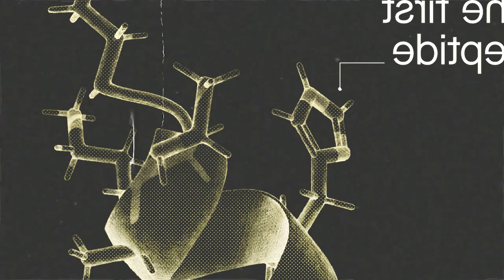Top Economist IS FED UP with MAGA Screwing US ALL | PoliticsGirl | SOS NEWS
It’s not that everything that’s happened in capitalism is bad, but when it comes to economics, perhaps we should be asking what this endless growth means and for whom? Who is all this growth for, and what is it worth, if it really only benefits a tiny silver of our population. What if there was a Goldilocks version of the economy? Where it wasn’t communism, and it wasn’t winner take all capitalism, but something in between that benefits all of us and works within the limits of our planet? Maybe it’s time for a new way of doing things. This is clearly unsustainable.

You’ll get this podcast ad free, along with a bunch of other perks, like the rants directly to your inbox and the knowledge that you’re making this kind of highly researched, factual information possible.